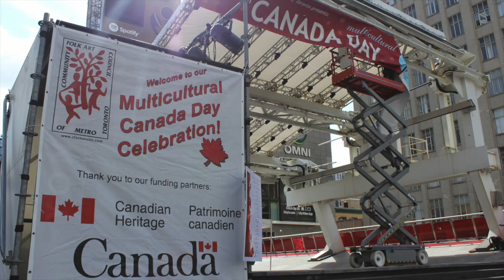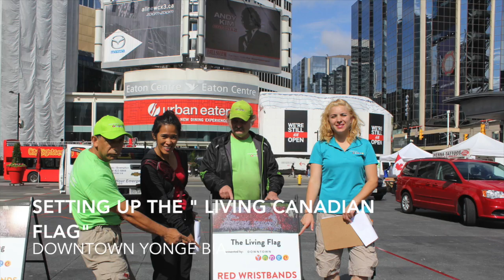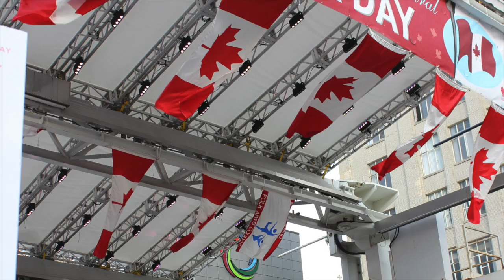CFAC Multicultural Canada Day 2015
Community Folk Art Council's 9th Annual Multicultural Canada Day Celebration. July 1, 2015
The Community Folk Art Council of Toronto, a non-for-profit organization, is proud to present the 9th Annual Multicultural Canada Day Celebration at Yonge Dundas Square.

Join us at Yonge-Dundas Square on Wednesday, July 1st between 4:00-5:00pm and be part of the history-in-the-making formation of the Canadian living flag in Toronto. This is to commemorate the 50th anniversary of our flag. Come early! While you wait for the formation, enjoy the live performances, visual arts, crafts and food representing cultures from around the globe. It’s a family event.
12:00- 12:10 "Opening Ceremonies Singing of O Canada featuring the “ Newchoir "
12:10-12:40 Fiesta Filipina Dance Ensemble
1:00-1:30 Araguaney,Venezuelan Folk Dance Group
1:30-2:00 Evelyn Koop, Kalev Estienne Gymnastics
2:00-2:30 Tatry Polish Song & Dance Ensemble
2:30-3:00 Sassoun Armenian Dance Ensemble
3:00-3:30 Newchoir
3:30-4:00 Cabildo Colombian Folk Dance Group
4:00-5:00 LIVING FLAG ( DJ Steve Stone)
5:00-5:30 Brazilian Dance
5:30-6:00 Hawaiian Pacific Dance
 6:00-6:30 Academy of Serbian Dance
6:30-7:00 Lavina Motamedi Zumba Dance
7:00-7:30 Kodaly Hungarian Dance Ensemble
7:30-8:00 DJ Steve Stone
8:00-9:00 Orquesta Salsera La Gran Colombia- with Live Salsa Dance instruction

Wendy Limbertie
Executive Director, Community Folk Art Council of Toronto